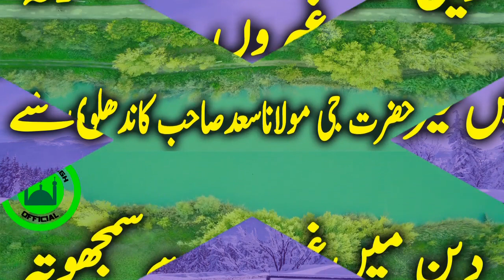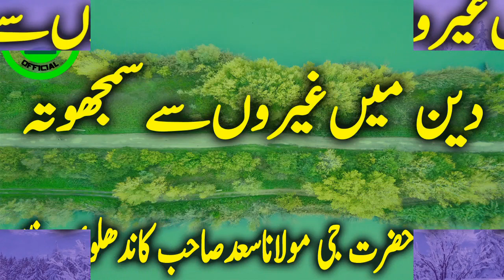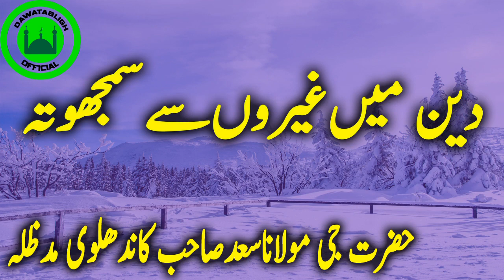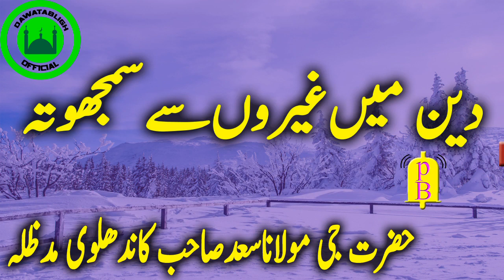deen may gairon say samjhota धर्म में दूसरों के साथ समझौता moulana saad sahab